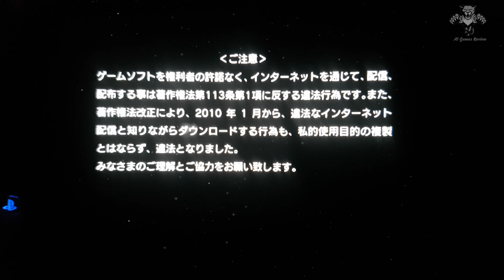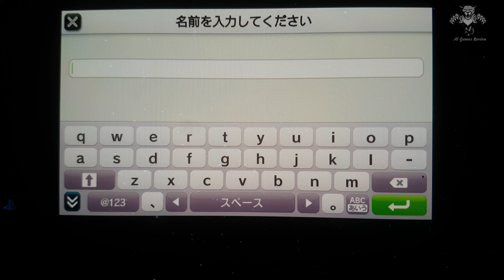7th Drangon 2020 - PlayStation Vita - PSP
7th Dragon 2020 is a fairly significant departure from its predecessor – it changes the setting from a generic fantasy world to post-apocalyptic Tokyo, moves from the DS to the PSP, and ditches the 2D sprites for an entirely 3D graphics. The character designs are totally different. The producers at Sega have stated that 7th Dragon is planned to be a five-part series, but 7th Dragon 2020 was initially intended to be a side-story. However, as the series went on, they scrapped those plans, making this game a true sequel from a storyline standpoint, even if it’s not initially clear.